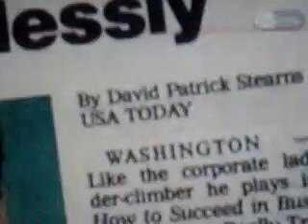Matthew Broderick- How to Succeed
Matthew Broderick's co-stars from How to Succeed in Business Without Really Trying or H2$ talk about him and his role.